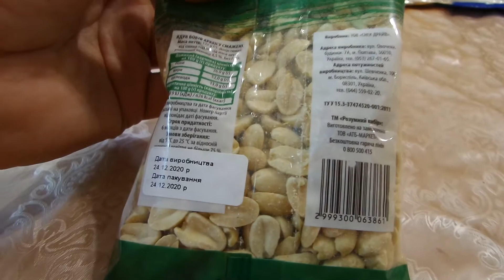i АТБ Арахис жареный Roasted peanuts куплено в Украине Ukraine 20210114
如果您喜歡我的工作，請支持該頻道 Если вам понравилось, что я делаю, поддержите наш канал

АТБ Арахис жареный Roasted peanuts куплено в Украине Ukraine